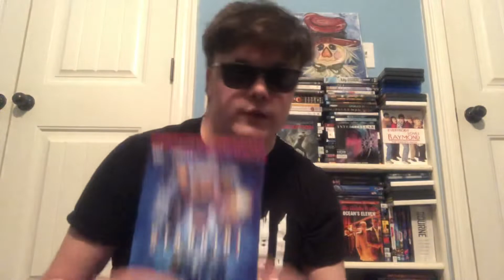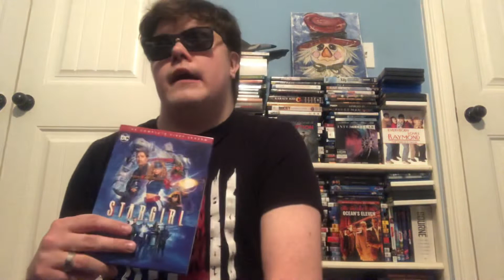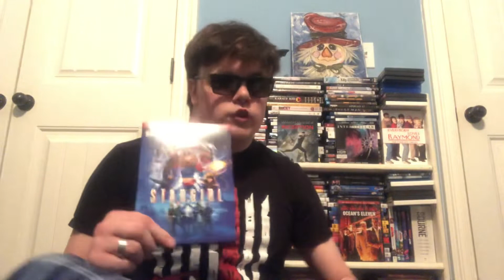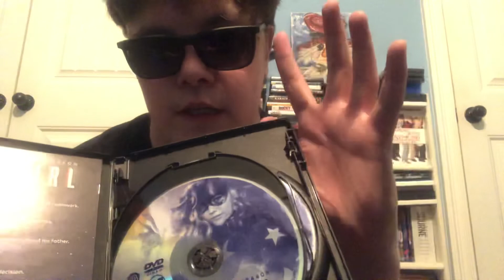The Dan Richardson Show Episode 168: Stargirl Season 1 Review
In which, I do my long-awaited￼ review of DC’s Stargirl!!!

The Dan Richardson Show Episode 169: Stargirl Season 2 Review

Until 1000